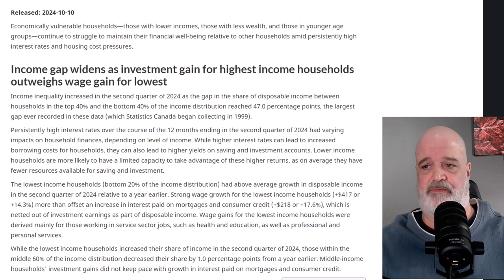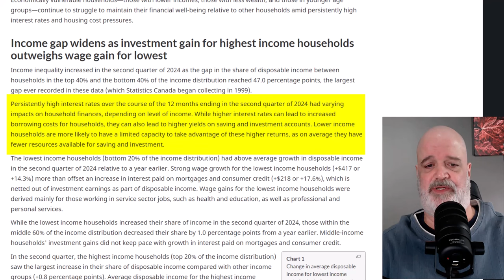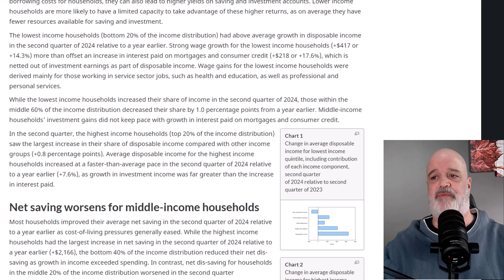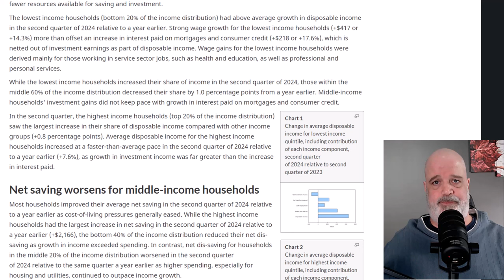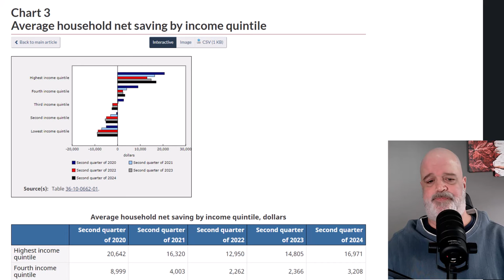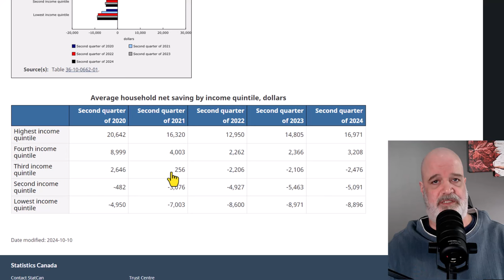Statistics Canada Reports The Middle Class Is The Smallest It Has Ever Been